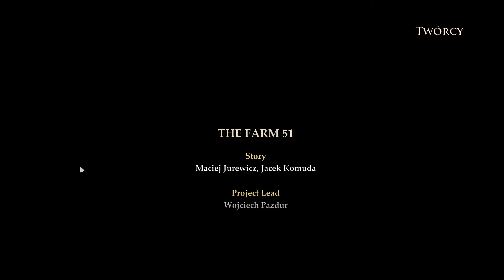BOSS - Zagrajmy w Painkiller Hell & Damnation #10 ft Mroźny [ZAKOŃCZENIE]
CO-OP w absurdalnej masakrze. Zapraszam na seans gdzie krwi, flaków i części ciała wystarczy dla wszystkich!
WPADNIJ NA DISCORD'a!
►Zachęcam do oceny filmu
►Zostaw po sobie komentarz
►Zapraszam Na Facebook'a po więcej informacji:

Painkiller Hell & Damnation
Kolejna odsłona popularnego cyklu strzelanin FPP, zapoczątkowanego w 2004 roku przez polskie studio People Can Fly. Za opracowanie opisywanej produkcji odpowiada zespół The Farm 51, założony przez ludzi, którzy brali udział w tworzeniu pierwowzoru.